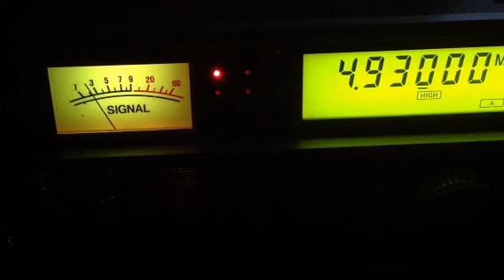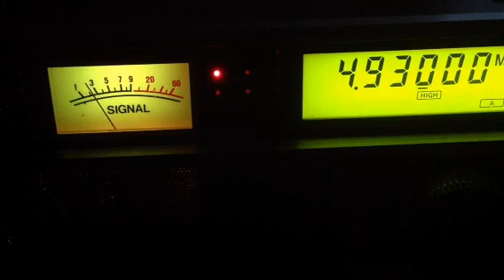4930 kHz Voice of America tx from Botswana Selebi Phikwe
5 August 2023.

Some unidentified noise at the background, but quite readable signal from VoA Botswana.

Rx ant. Hbsv.
Rig AR3030